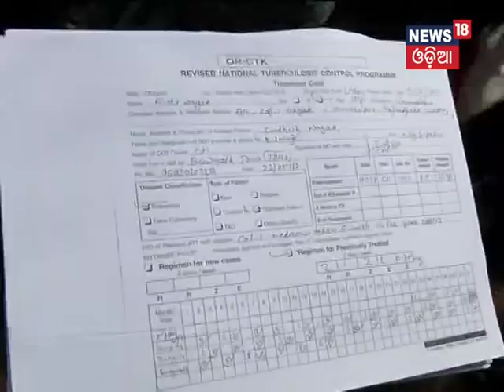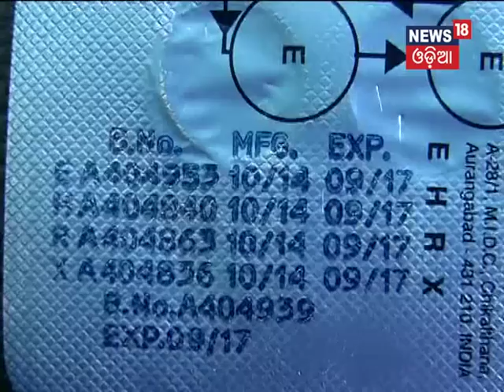Expiry Medicine takes life in Cuttack - News18 Odia